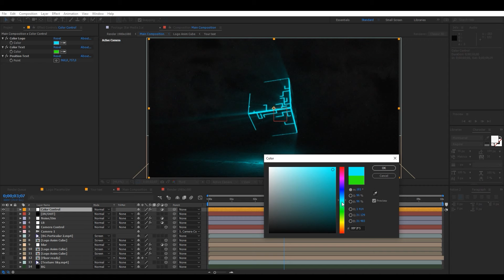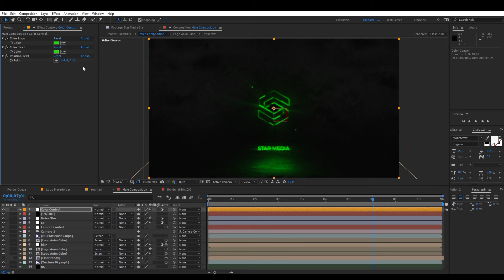Neon and Glitch Cube Logo After Effects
If you don't know how to use After Effects & Premiere Pro.